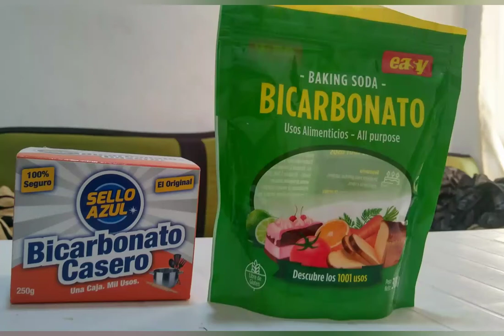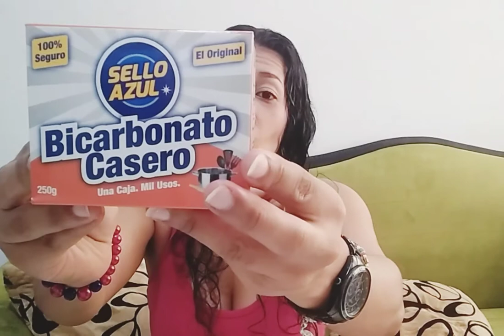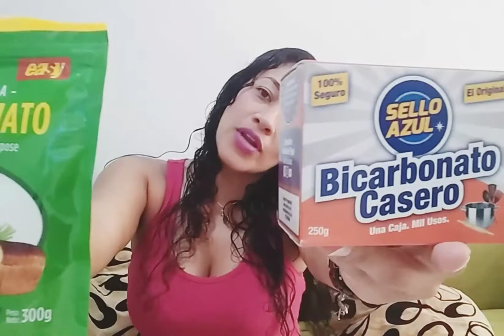hay dos TIPOS DE BICARBONATO te explico para q sirven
bicarbonato de sodio dos tipos